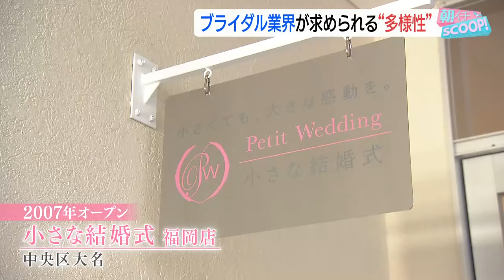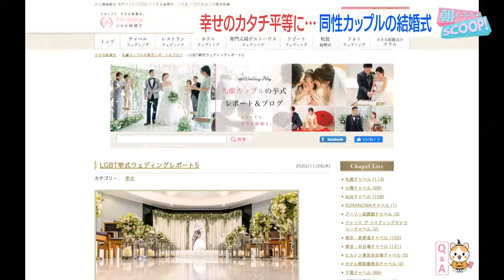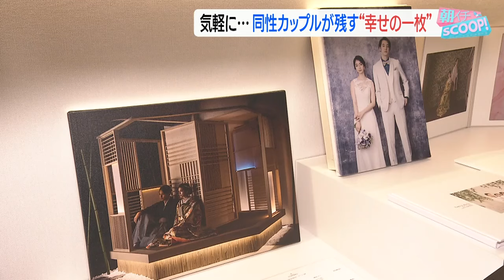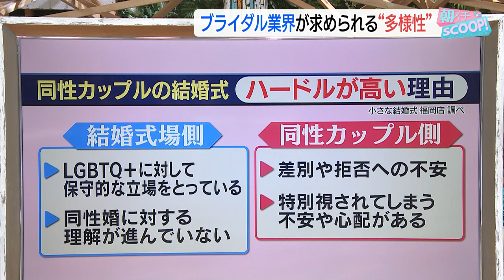同性結婚式 ブライダル業界から求められる多様性！広がる「パートナー」のカタチ【朝イチスクープ】【アサデス。】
今、まさに結婚式シーズン。そんな中で、同性同士の結婚式も行われているそうです。
同性婚は法律上認められてないけど、結婚式は挙げられます。それぞれの結婚式についてのあり方を聞いてみました。

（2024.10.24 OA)